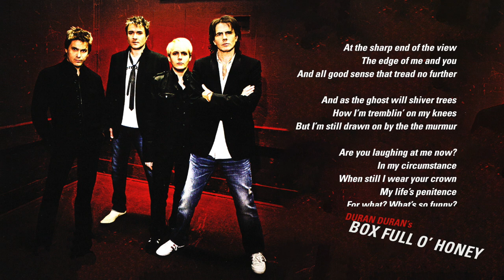Duran Duran's - Box Full O' Honey (Lyrics)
Music & Visuals from DURAN DURAN's 12th album "Red Carpet Massacre" (2007).